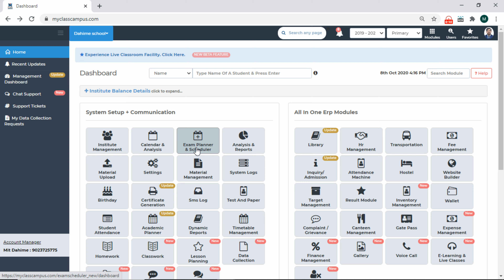Exam Planner Dashboard - Exam Scheduler - Web